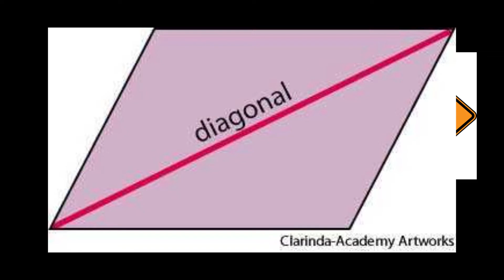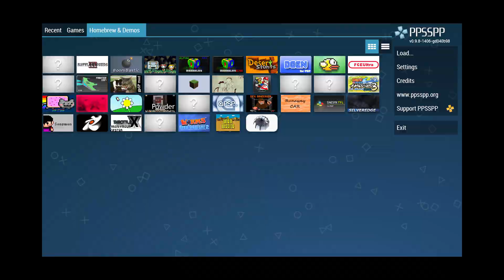dissida final fantasy nt and why it chews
In this video, I'm gonna go over on why Dissidia final fantasy NT is a colossal step backward

Hey Guys to I'm here to bring you a bad game for me to review and don't worry I live